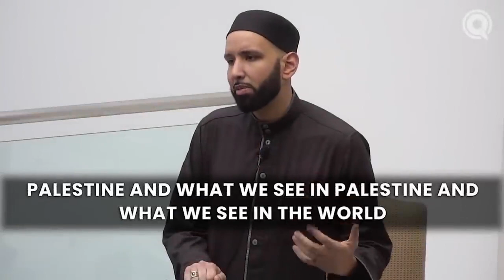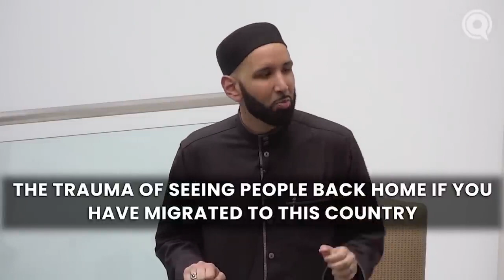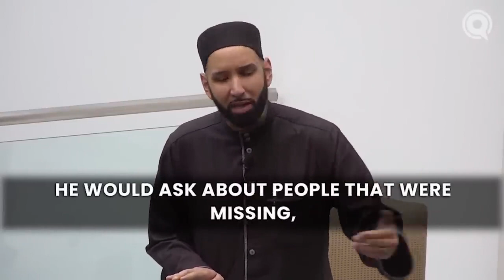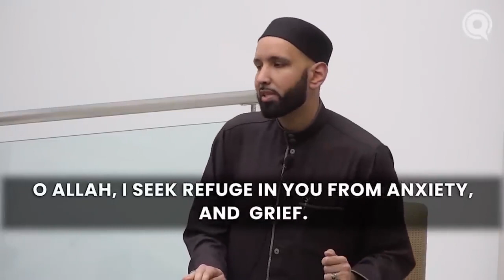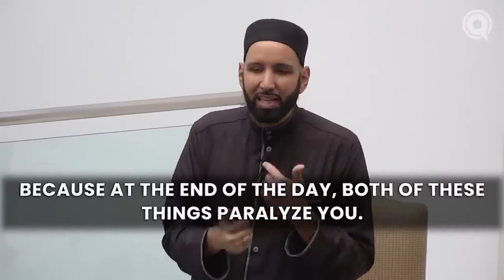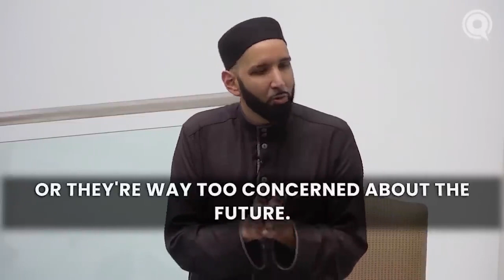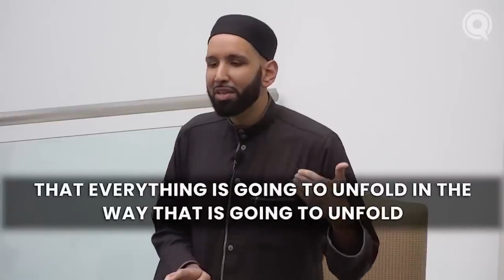Dua to Overcome Feeling Helpless Omar Suleiman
Dua to Overcome Feeling Helpless